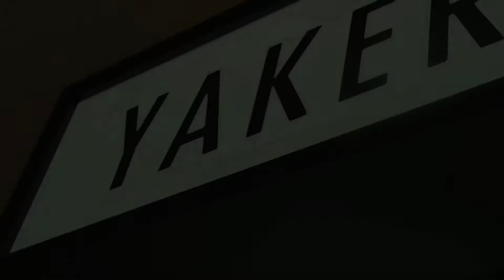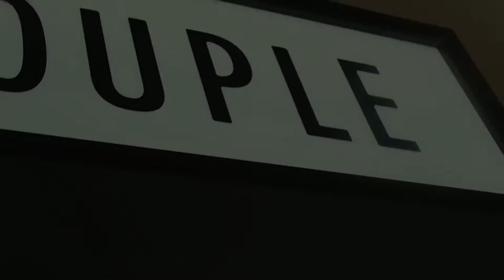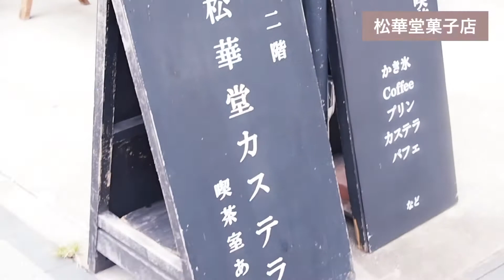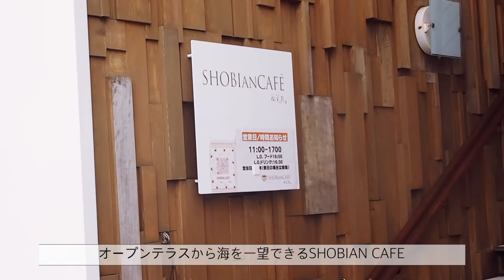〖 vlog 〗仙台 OLの休日 / 松島女子旅 / 淡色カフェ / ポケモンGO / ハンバーガー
こんにちは🐻‍❄️27です‎𓂃 𓈒𓏸
仕事漬けだった夏の日の少ない思い出。
親友と松島にふらっとお出かけしました⋆͛🦖⋆͛
日常を取り戻したら県外の方や海外の方に来て欲しい宮城の素敵な土地です。

あいにくの天気で映像が暗いのはご愛嬌で😂😂

❁ 松島離宮
𖠿宮城県宮城郡松島町松島浪打浜18

❁Hurry's Junction
𖠿宮城県宮城郡松島町高城町195-1コセキビル1F

❁松華堂菓子店
𖠿宮城県宮城郡松島町松島町内109

❁SHOBIANCAFE
𖠿宮城県宮城郡松島町松島町内68
   松島蒲鉾本舗門前店2F

camera
iPhone12 Pro

app
VLLO

music
MusMus